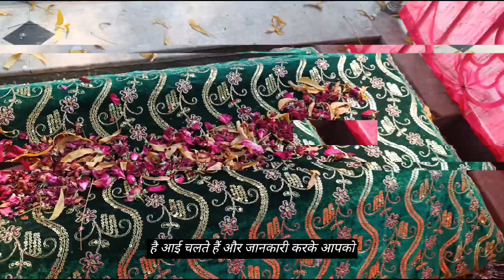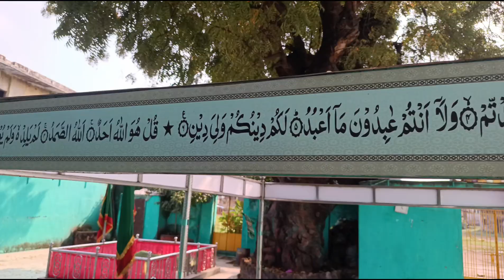Murad Shah Bawa | Hazrat Murad Shah Bawa R.A. | Surat City Dargah | MohammadFaizanShaikhMFS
All rights of the video production is reserved for MohammadFaizanShaikhMFS Channel. You are not allowed to re-upload our video again on any platform without our permission, if you will do this, we will surely claim a copyright for every upload. You can only share this beautiful video.